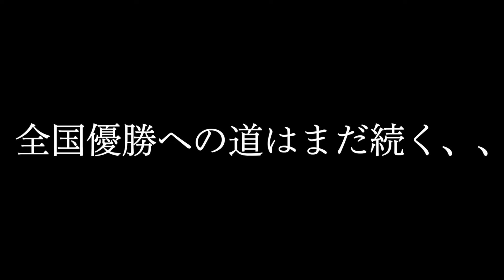【全国決勝】リゼムを倒し、梅ちゃん率いるプラムワンは決勝へ。日本一を獲る為に本気の激戦を繰り広げる。【vs ELAGUA TOKYO】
◾️プラムワン スポンサー様
　【北山　いけ田　様】
　京都府京都市北区上賀茂高縄手町70
　【サッカージャンキー　様】

■RE:FRAGRA　　梅ちゃんプロデュースNo580　絶賛発売中

〒150-0001
「株式会社Carry On 梅谷堅人」宛